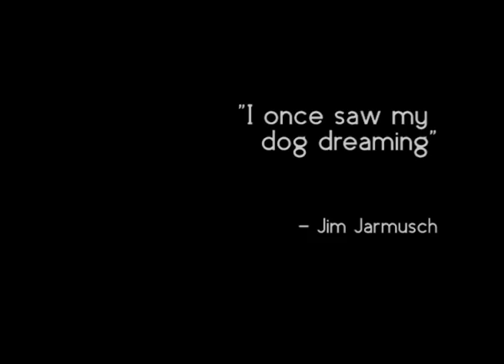SOLEDAD Trailer (2015)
A film by Aikuna Gomez